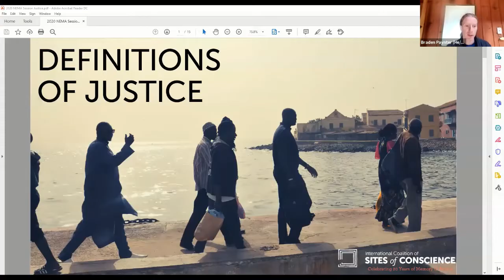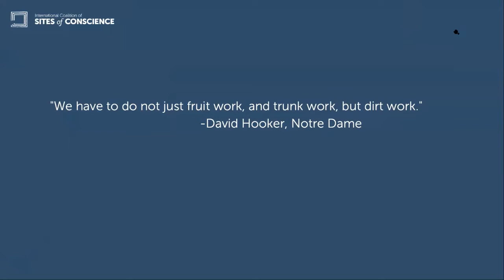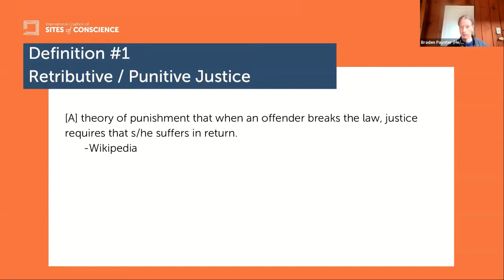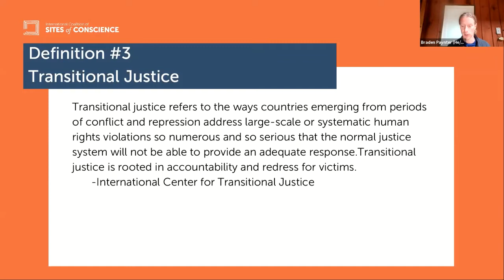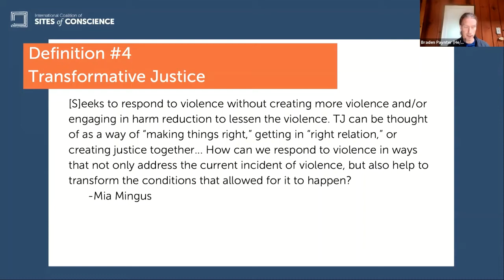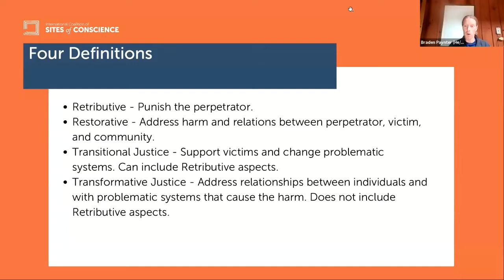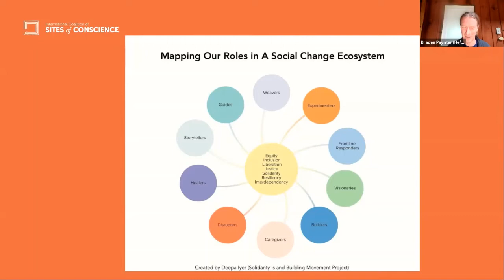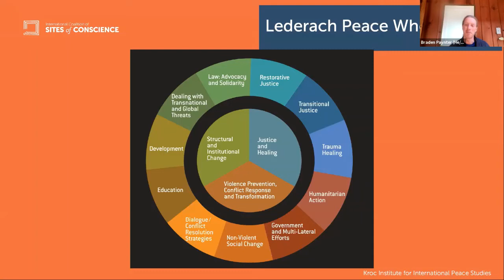Definitions of Justice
“No Justice, No Peace” is heard across the nation. To authentically participate in justice and peace movements takes understanding multiple current definitions for processes of “justice” and “peace.” The goal of this introductory session is that participants will gain operating definitions of each that they can use to make tangible plans for how their institutions can support justice and peace work.
Facilitator: Braden Paynter, Director, Methodology and Practice, International Coalition of Sites of Conscience, NY